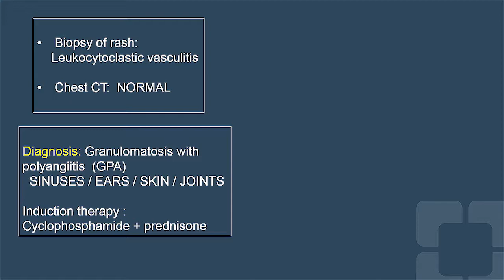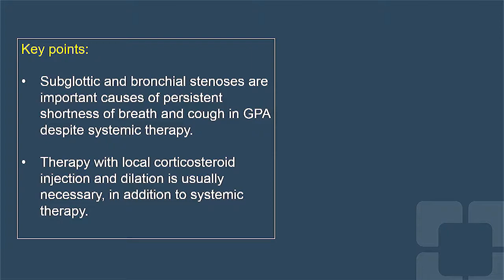A Case of Persistent Shortness of Breath in Granulomatosis With Polyangiitis (GPA)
Vasculitis expert Alexandra Villa-Forte, MD, MPH, discusses a frequently missed cause of dyspnea in granulomatosis with polyangiitis.

Dr. Villa-Forte is a staff member of Cleveland Clinic’s Department of Rheumatic & Immunologic Diseases.